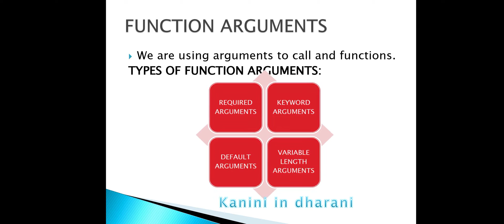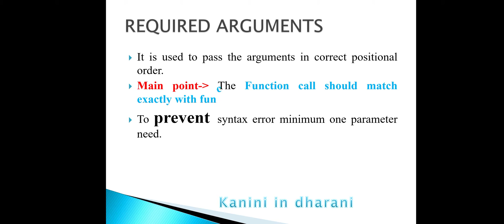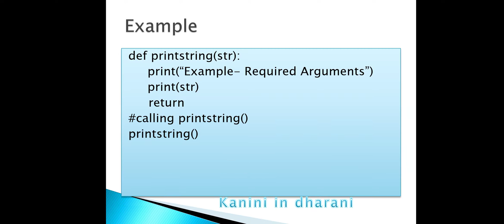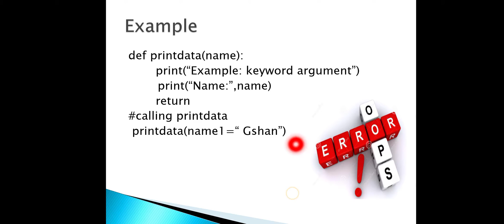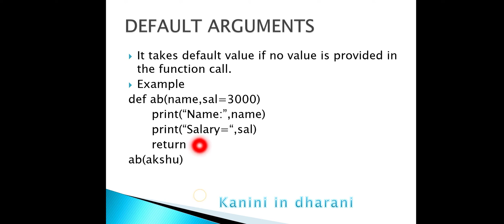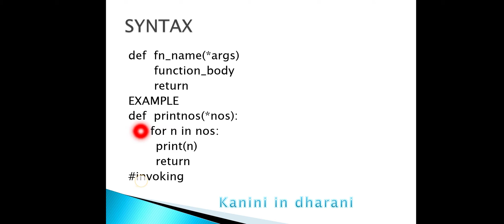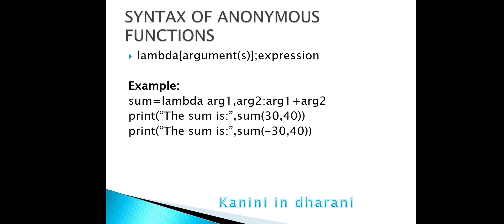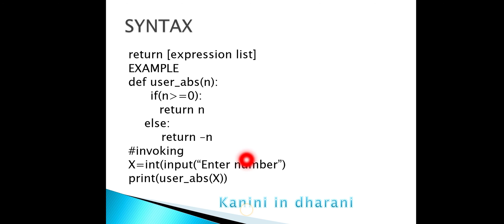Chapter-7 Function Arguments/TN 12th CS Chapter-7